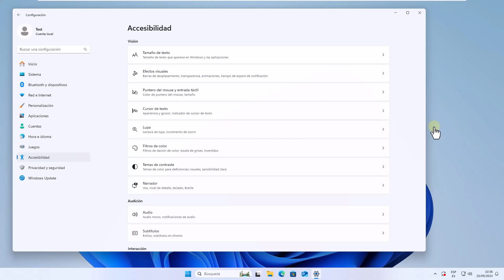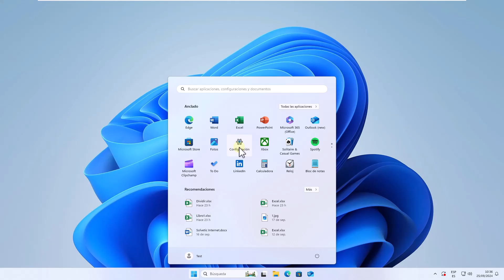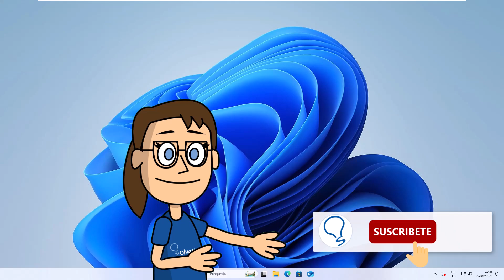Como Poner Teclado en Pantalla de Laptop HP, Toshiba, Lenovo, etc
Solvetic te enseña cómo poner teclado en pantalla laptop HP, Toshiba, Lenovo etc. ▶️

¡Hola a todos! Bienvenidos a otro video de Solvetic, donde te ofrecemos soluciones rápidas para tus problemas tecnológicos. Hoy te enseñaremos cómo activar el teclado en pantalla en tu laptop con Windows 11, una herramienta útil si tu teclado físico no funciona correctamente o si prefieres usar el teclado virtual.

Solo tienes que abrir la configuración de Windows con Windows + I, ir a Accesibilidad y seleccionar Teclado. Luego, activa la opción de teclado en pantalla y aparecerá el teclado virtual listo para usar en tu pantalla.

Si tienes alguna duda o necesitas más ayuda, déjanos un comentario. ¡Vamos a comenzar!